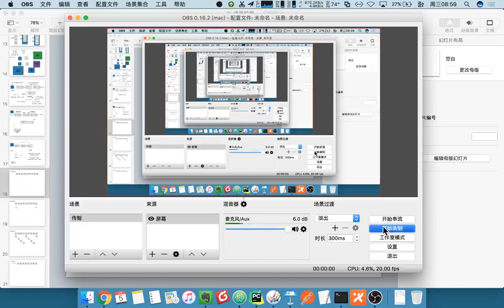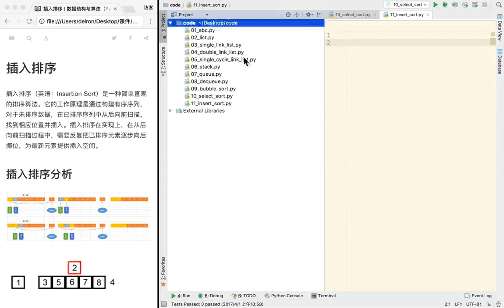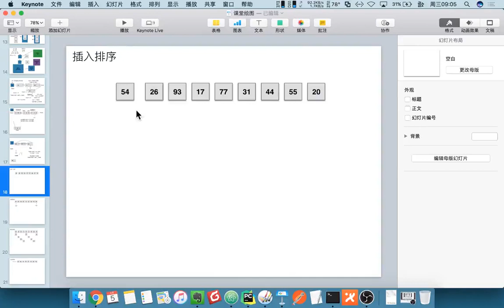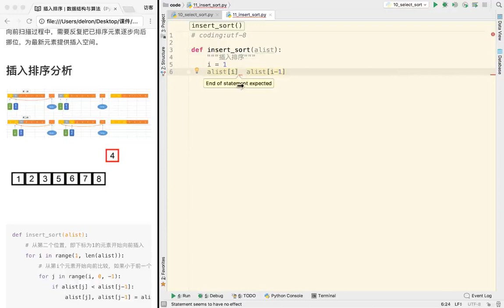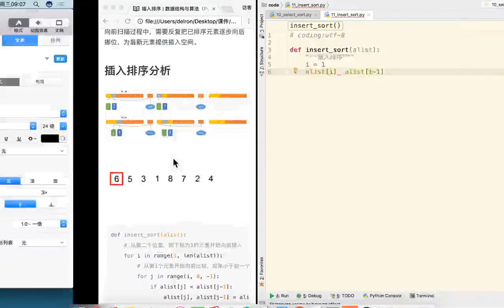24 数据结构和算法丨05 排序与搜索丨09 插入排序1